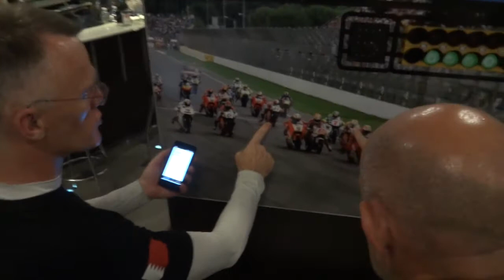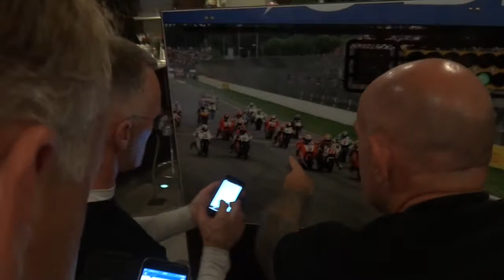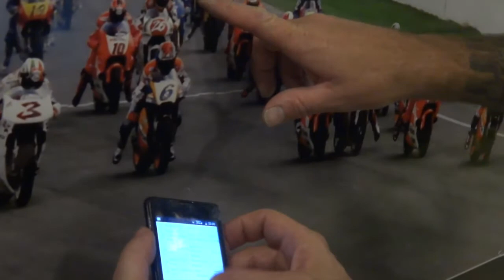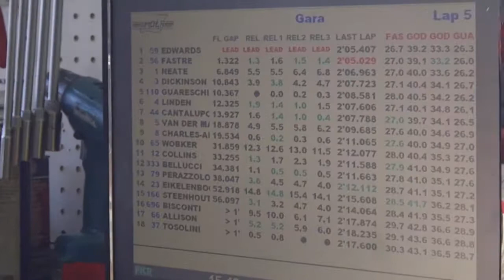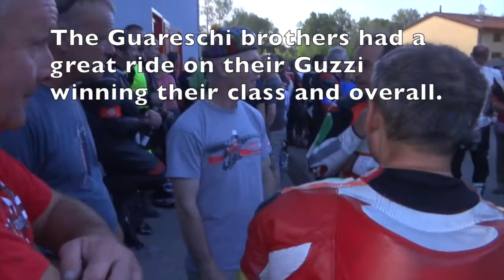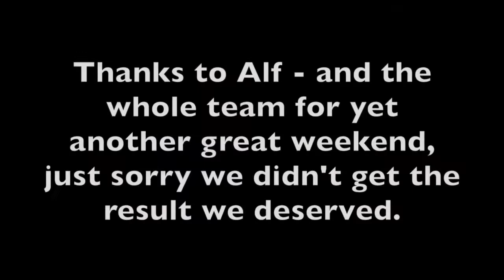Mike 'Spike' Edwards rides Classic Endurance Imola Alf's Motorcycles racing track motorbike action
Personal documentary of Mike 'Spike' Edwards, Jonny Barton and Mick Godfrey riding the Alf's motorcycles Kawasaki at the Imola 2017 European Classic 4hr Endurance.